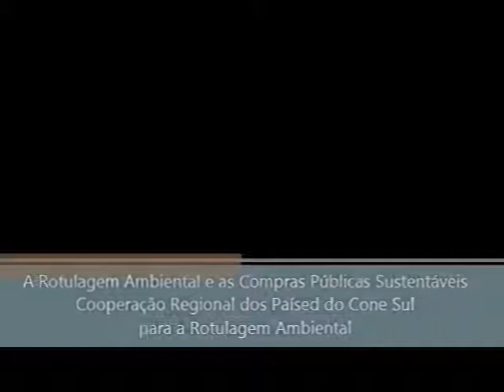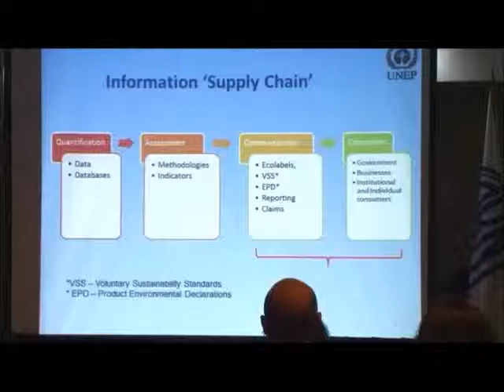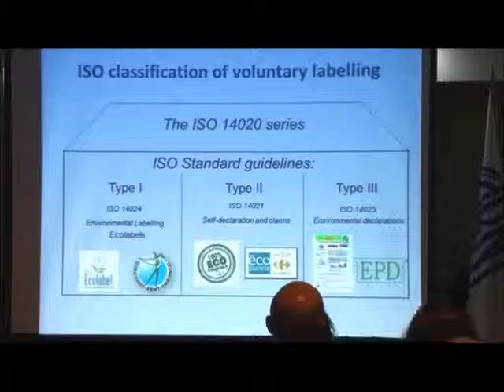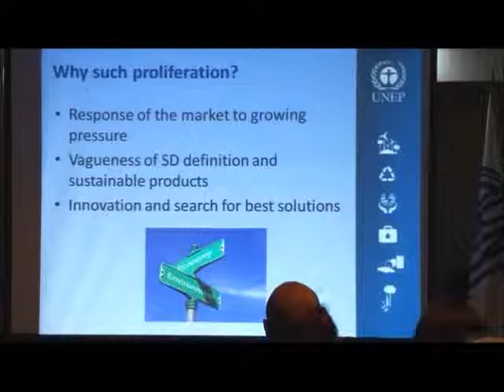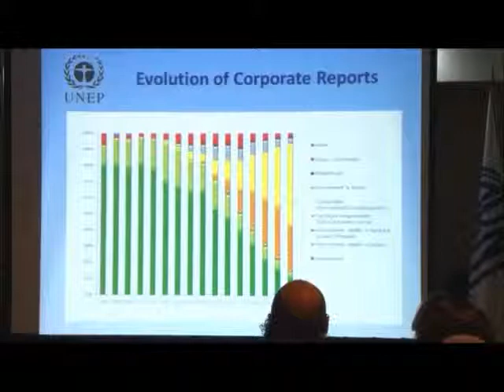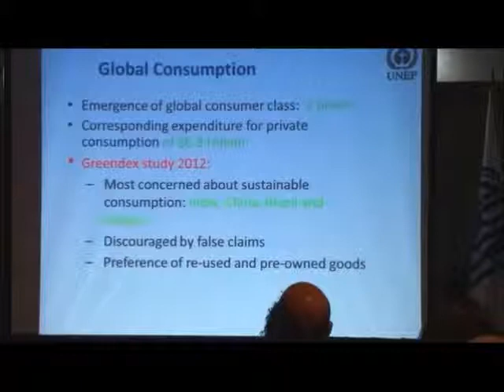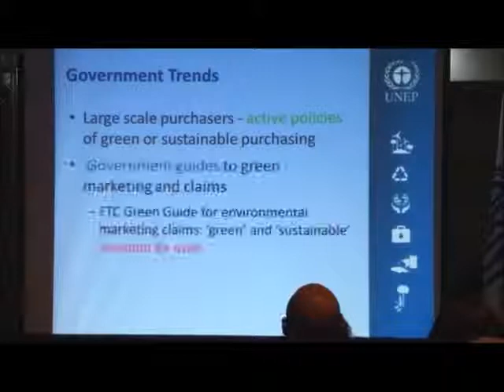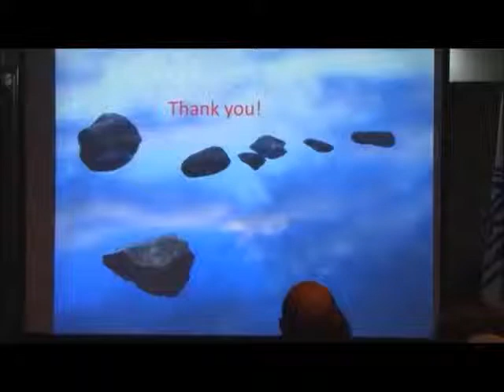10 Product Sustainability Information Current trends and developments Liazzat Rabbiosi